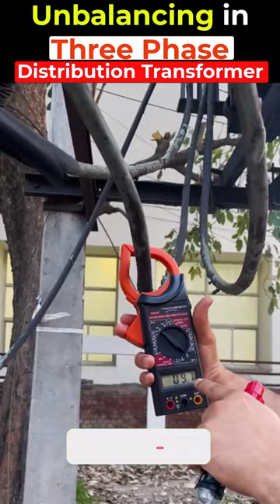Unbalancing in Distribution Transformer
In this video Ashu sir is showing the unbalancing in three phase star connected transformer.